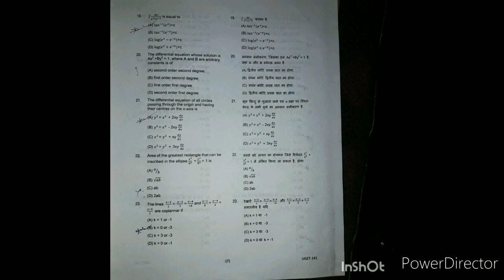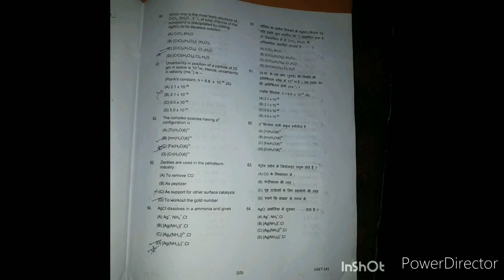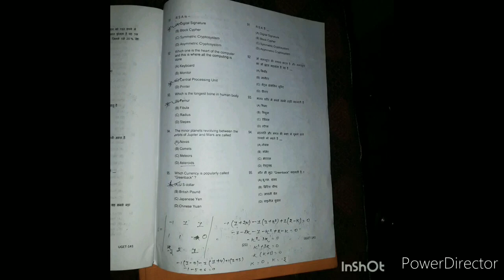(BSc, B.ed) Dr Harisingh gour university sagar | previous Bsc, B.ed entrance Papers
Hello friends welcome to my chhenal👉UTD SAGAR🇮🇳 इस चेनल पे आपको करियर से जुड़ी जानकारी मिल जाएगी |
🏬School🚴
University 🏢
📚Previous papers

Support Educational chennal for videos.

Dr. Hari Singh Gour University (Dr Harisingh Gour Vishwavidyalaya), formerly and more popularly known as Sagar University or University of Saugor, is a Central University in the city of Sagar, the state of Madhya Pradesh or (MP), India. It was formerly named "Sagar University" when founded on 18 July 1946, during the British Raj. In February 1983 the name was changed to that of Sir HariSinghGourUniversity founder, by the State Government.[1] It is the oldest university in Madhya Pradesh. University is known for its better education rather than placements in Madhya pradesh. It has its own specific education
 pattern, which create students who can compete in modern-day society and with ease can create their own job opportunities in entire country. Most number of foreign alumnies are recorded in the state. .[2] Admission in University is via entrance exam conducted by University.